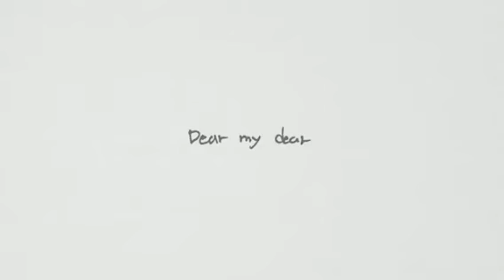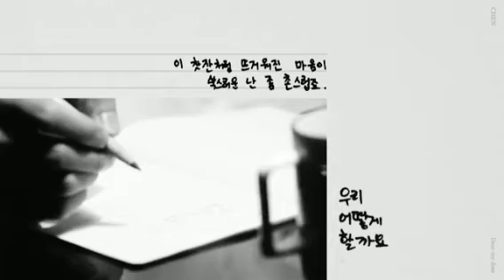[FMV]EXO CHEN_SHALL WE ( I MISS CHEN/KIM JONGDAE)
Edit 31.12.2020